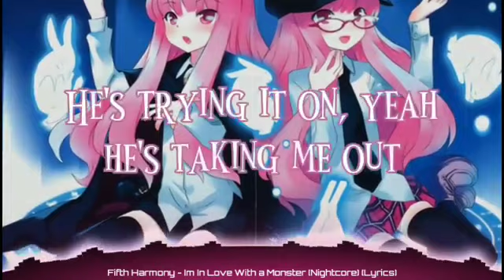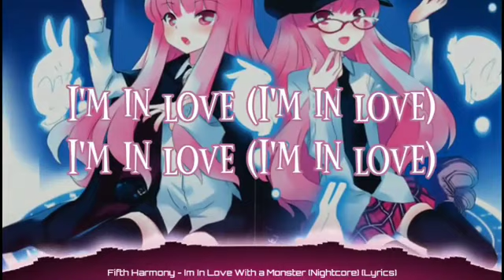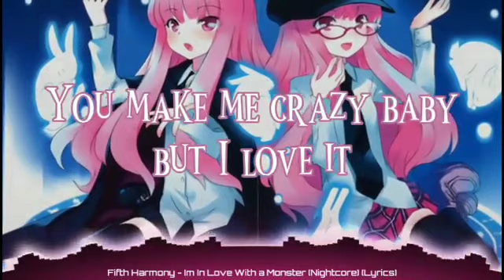Fifth Harmony - Im In Love With a Monster (Nightcore) (Lyrics)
➤𝐒𝐎𝐍𝐆: Im in love with a monster

➤𝐁𝐀𝐂𝐊𝐆𝐑𝐎𝐔𝐍𝐃 𝐋𝐈𝐍𝐊

➤ fifth harmony
(Song Artist)

➤ im in love with a monster

[Lauren:]
Oh, he'll buy me a thorn before he'll buy me a rose
Be covered in dirt before I'm covered in gold
He's trying it on, yeah, he's taking me out
Say what you want but I won't ever be told
Cause I'm in love with a monster

[Camila:]
Friends say I'm stupid and I'm out of my mind
But without you, boy, I'd be bored all the time
No, I don't really care for the same conversation
Got everything I need, and I'd rather be chasing
Chasing love, with a monster

[Normani (Ally) Lauren:]
I'm in love with a monster

[Dinah:]
Wrap me in leather before you wrap me in lace
We breaking rules like we changing the game

[Normani (Ally):]
He's trying it on, and he's taking me out

[Ally:]
My daddy told me, I should have better taste
But I'd rather pay to see the look on his face
No, I don't really care for the lame conversation

[Normani (Ally) Lauren:]
I'm in love with a monster (Hey)

[Lauren:]
Sweeter you try, they don't be getting love from it
Ain't worth a dime cause I just don't get enough from it

[Camila:]
Leave it to me, don't you see, I don't run from it
Bitter the better, hey, hey, hey, hey

[Normani (Camila) Dinah:]
You make me crazy, but I love it (I love it baby)
You make me crazy baby, but I love it (pretty baby)
You make me crazy, but I love it
You make me crazy baby, but I love it

[Dinah & Normani (Ally) Lauren:]
Everybody now
Did you know (Did you know)
Everybody loves a monster (mmm, yeah)
Everybody loves a monster (yeah)
I'm in love (we're in love) with a monster

[Ally (Camila) Dinah & Normani:]
(I'm in love)
Are you in love with a monster?
I'll never find another monster
I wanna know, I wanna know

Hit me, hit me, hit me
1, 2, 3, 4, 5, 6, 7, 8
Thank you, goodnight